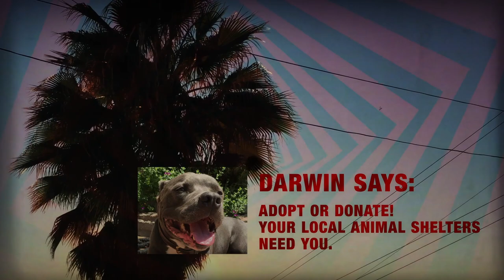Leslie Bohem - Screenwriter, Bassist and Author - Interview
Screenwriter Leslie Bohem - Screenwriter, Bassist and Author - Interview. Kathy, Mark and Burk chat with screenwriter, author and former Sparks bassist, Les Bohem, and discuss life in showbiz. Les gave us some great insight into the world of screenwriting for big studio films such as DAYLIGHT, DANTE'S PEAK, NIGHTMARE ON ELM STREET:THE DREAM CHILD, and more. Plus, we hit on his work as bassist for Sparks in the 1980s highlighted in the new Sparks documentary, THE SPARKS BROTHERS. And what is up with Al Pacino?

👍 Like the video (We really appreciate it and it tells YouTube to share)